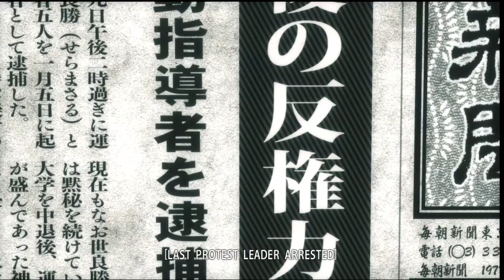FIRST TIME JO AMON - Let's Play - Yakuza Kiwami -23 Walkthrough Playthrough